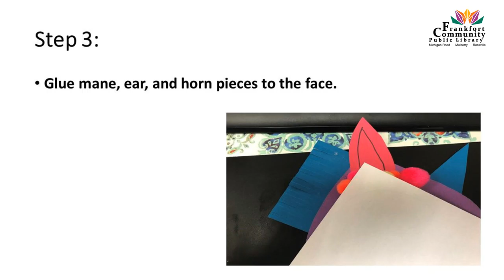DIY Magical Heart Unicorn Craft from the Mulberry Library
Make your Heart Unicorn for Valentine's Day.  Recommended for 4-8 year-olds.